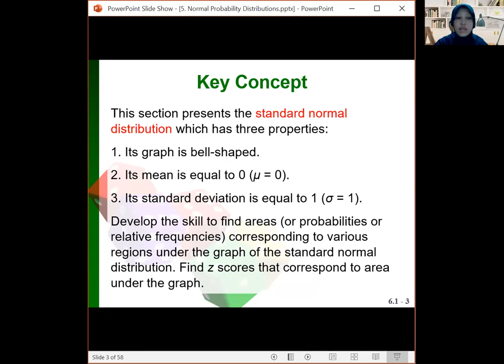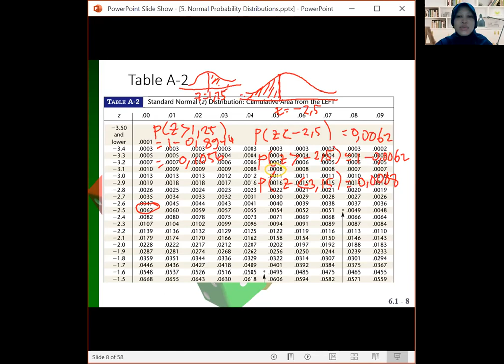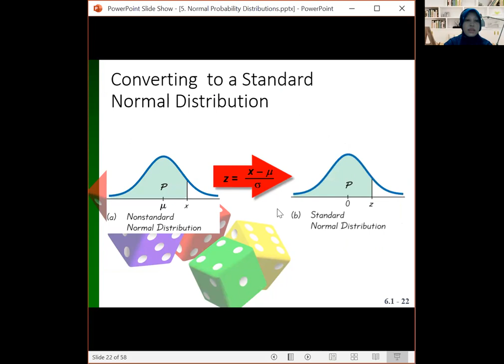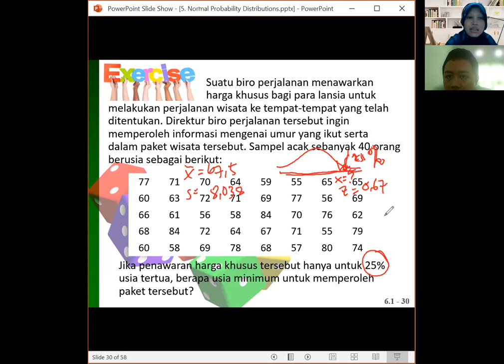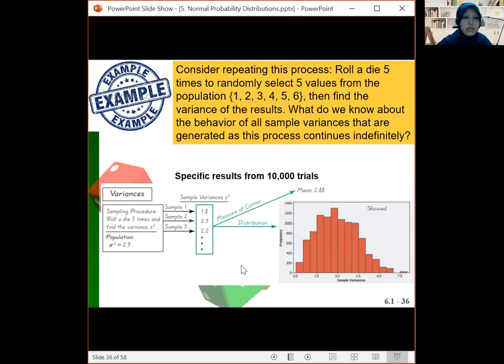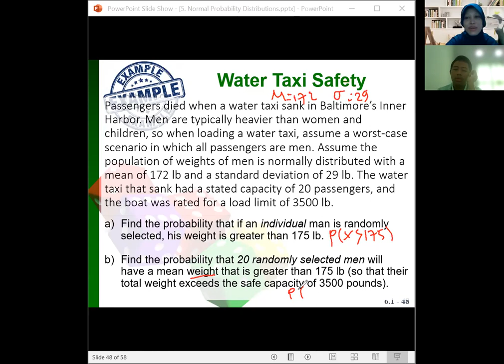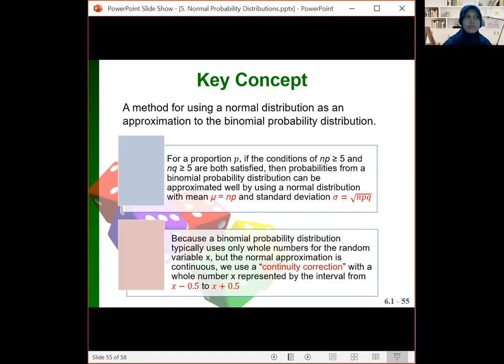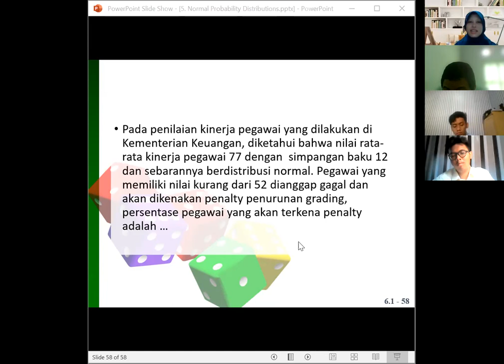Statistika - probabilitas kontinyu (Distribusi Normal) (Pertemuan 5)